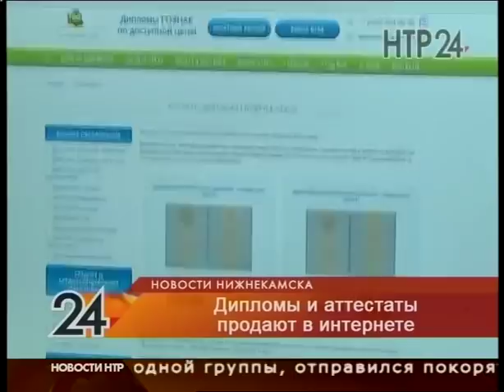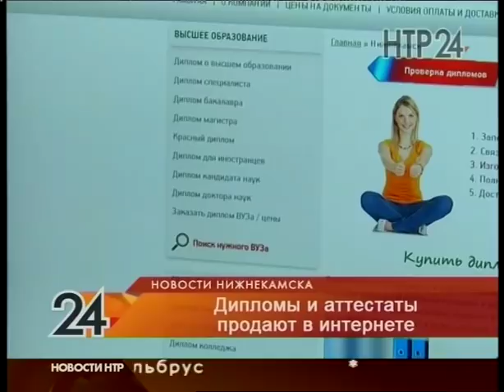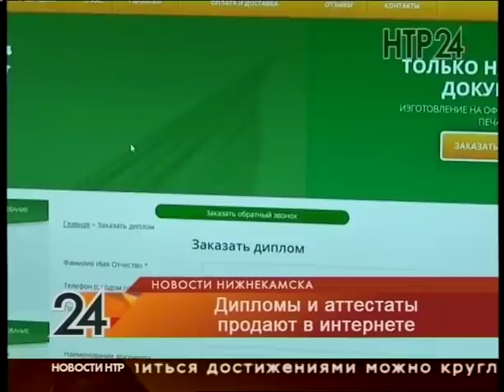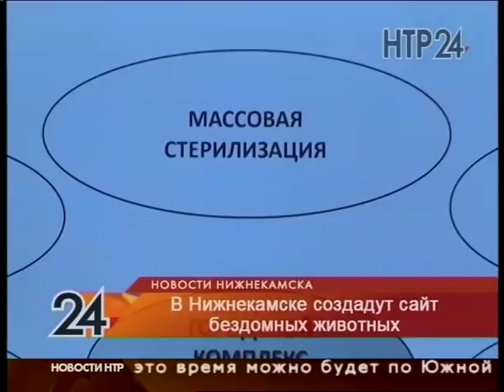Новости Нижнекамска. Эфир 2.07.2019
Недовольные водители и опоздавшие рабочие. Пробка парализовала Соболековскую дорогу

Лавочка прикрыта. Нижнекамская прокуратура требует ликвидировать сайт, где продавались дипломы и аттестаты

Такой футбол нам не нужен. В Нижнекамске дети рискуют жизнью, когда выходят на поле

Есть куда пойти. В Нижнекамске откроется приют для бездомных и нуждающихся людей

Нижнекамец прикоснулся к облакам Эльбруса. Интервью Айдара Манеева с верхней точки Европы

Намаз в дубовом лесу. В лагере «Заря» продолжается мусульманская смена